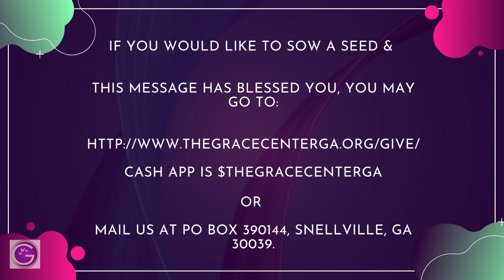January 8, 2023 - "How to Have Hope in a Hopeless Situation" - Pastor Calvin "CJ" Reese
Have you ever lost your hope? In this sermon entitled "How to Have Hope in a Hopeless Situation", Pastor Reese talks about how the  Apostle Paul used the hope he had to inspire others. Hopefully this message will help you if you find yourself in a hopeless situation.